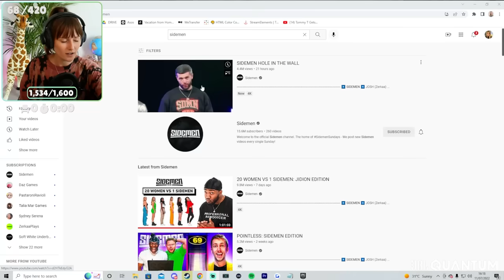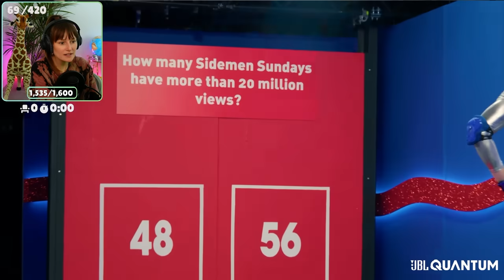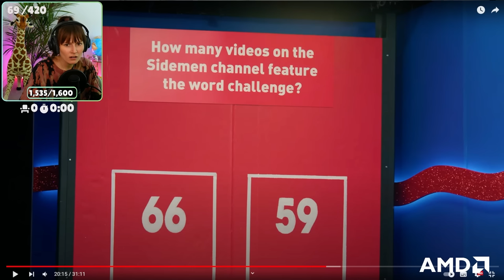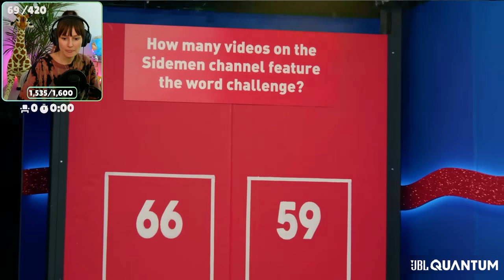Freya Reacts To SIDEMEN HOLE IN THE WALL